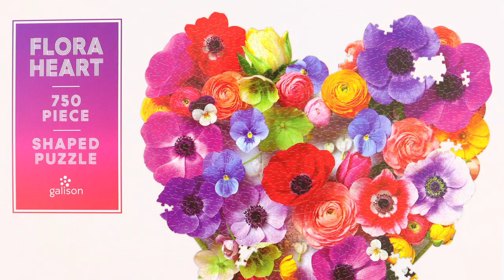BATTLE of the YouTube PUZZLERS II | Flora Heart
The SECOND Battle of the YouTube Puzzlers IS ON!!! I am so happy that this is happening again, and it's almost becoming a tradition! 🤩

I'm facing off against the four usual suspects to see who can complete the jigsaw puzzle the fastest:
- Donnalouise from New Zealand @fortheloveofpuzzles
- Jubie from Australia @JigsawJubie
- Judy from the United States @Addicted2Puzzles
- Vicky from the United Kingdom @Vickymakesandbuilds

And we have a guest puzzler joining us this round!
- Russell from Canada @puzzlingin2worlds

If you haven’t seen the *first Battle of the YouTube Puzzlers,* here’s a link to the playlist with all our videos

*The puzzle in question is:*
Brand: Galison
Title: Flora Heart
Piece count: 750